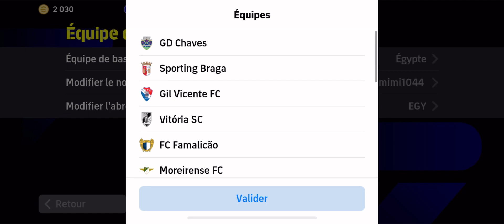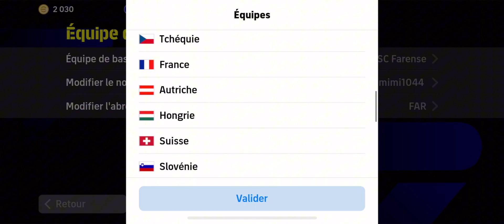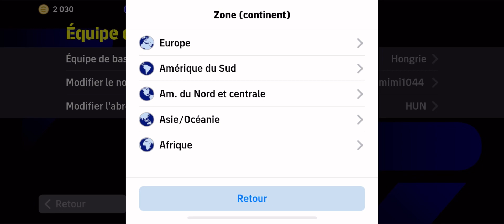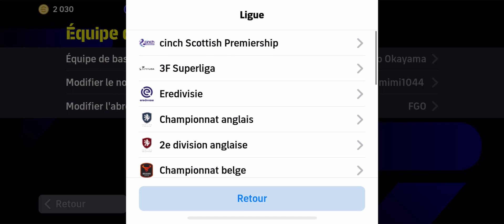Top 5 Quick Counter Best Formations In eFootball 2024 Mobile | Best Formation eFootball 2024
Top 5 Quick Counter Best Formations In eFootball
2024 Mobile
| Best Formation eFootball 2024